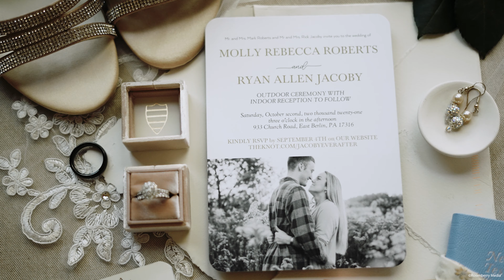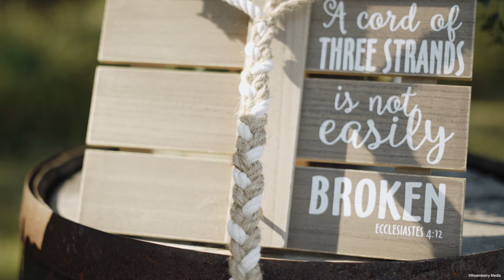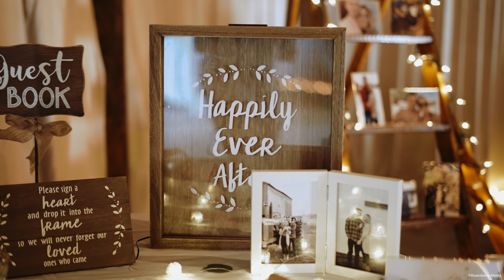Molly + Ryan Highlight Film